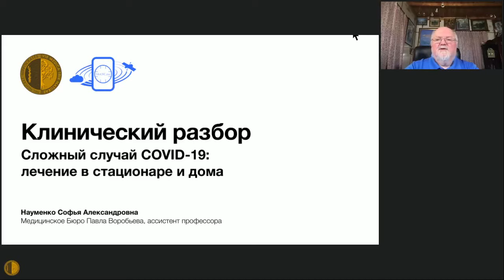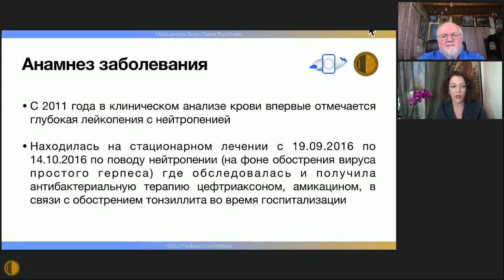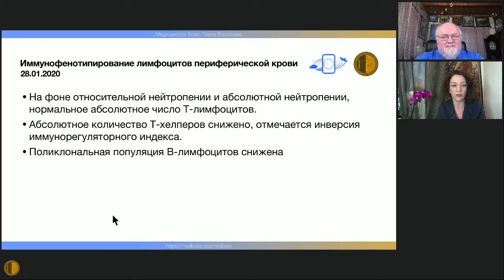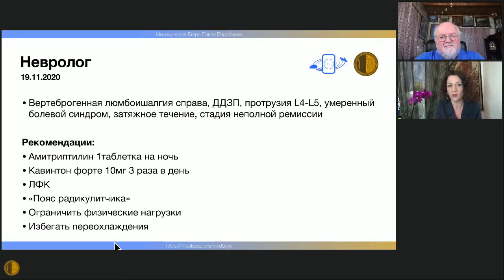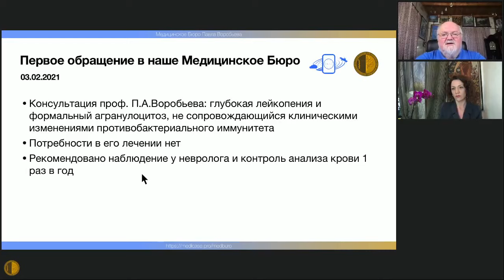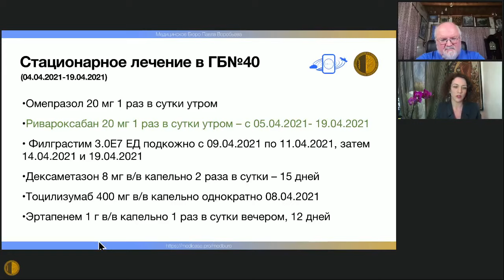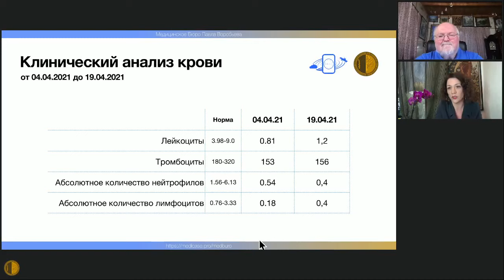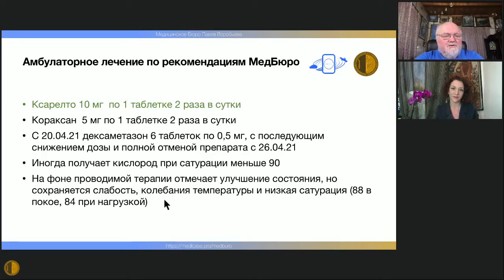Дневник COVID-19. Разбор клинических случаев - Софья Александровна Науменко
5 мая 2021 Заседание Высшей Школы Терапии МГНОТ
Дневник COVID-19. Разбор клинических случаев - Софья Александровна Науменко - ассистент профессора, Медицинское Бюро Павла Воробьева.